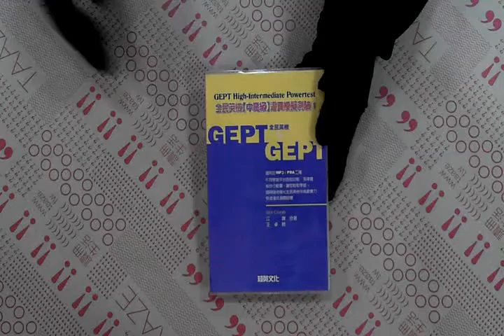TAAZE｜全民英檢【中高級】逼真模擬測驗１（附 ... 二手書書況 9579009937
TAAZE｜讀冊生活網路書店「全民英檢【中高級】逼真模擬測驗１（附CD）（袖珍版）」，找二手書請至